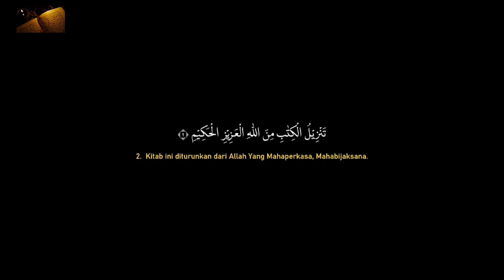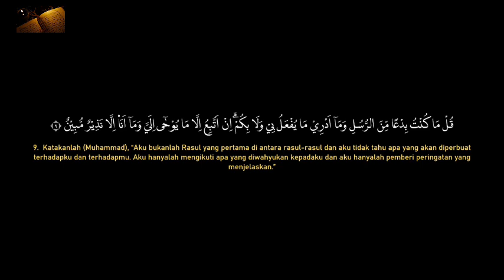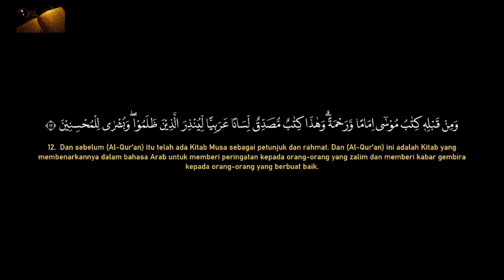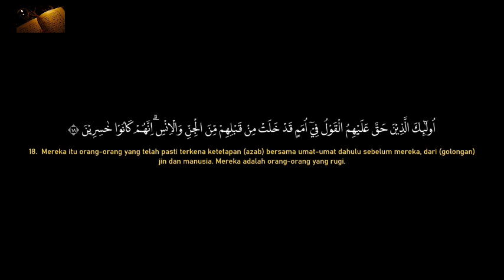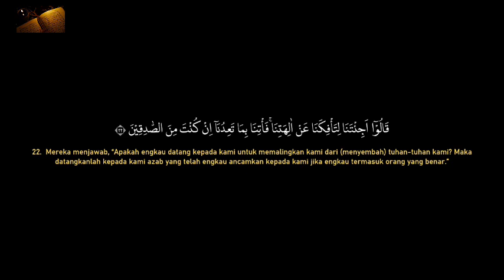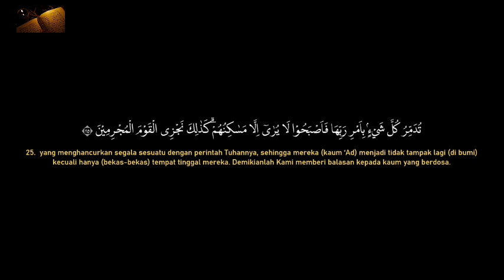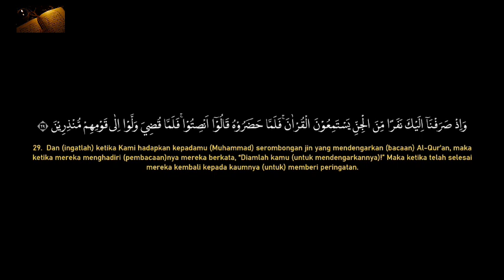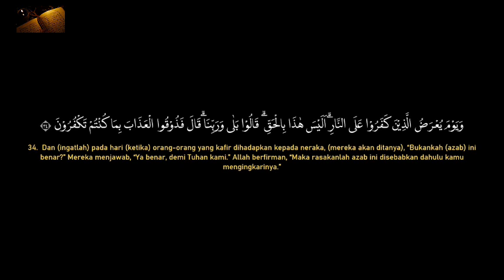Surah Al-Ahqaf [ 046 ] Naufal